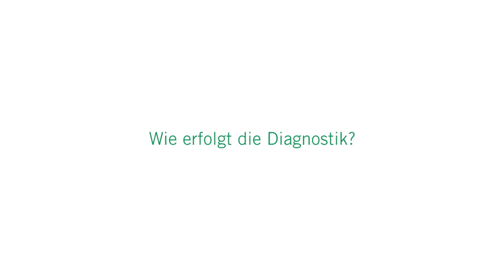Mund-Rachen-Krebs - Behandlung: 3 Fragen 3 Antworten | Asklepios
Je früher Krebs in Mund und Rachen erkannt wird, um so besser sind die Heilungschancen. Wenn selbst kleine Verletzungen in der Mundschleimhaut schlecht heilen oder auch ein heiseres Gefühl im Rachen länger anhält, sollten Betroffene sicherheitshalber zum Arzt gehen. Prof. Dr. Jens E. Meyer, Chefarzt für HNO-Heilkunde, Kopf-, Halschirurgie und Plastische Operationen an der Asklepios Klinik St. Georg erklärt, welche Symptome bei Mund-Rachen-Krebs auftreten, wie die Erkrankung diagnostiziert wird und welche Behandlungsmöglichkeiten es bei Mund-Rachen-Krebs gibt.